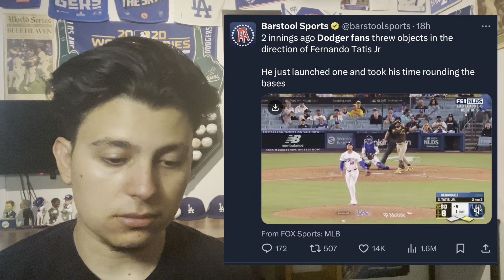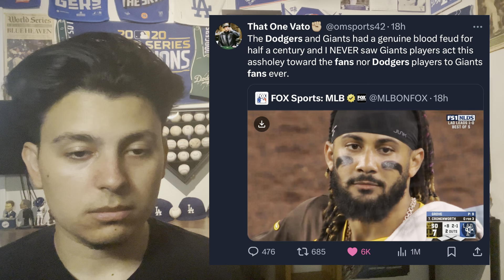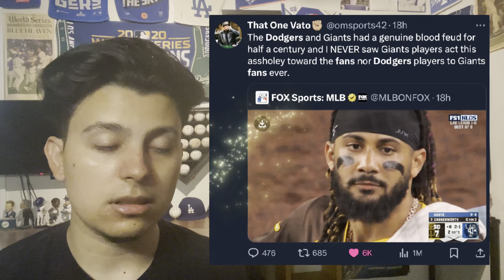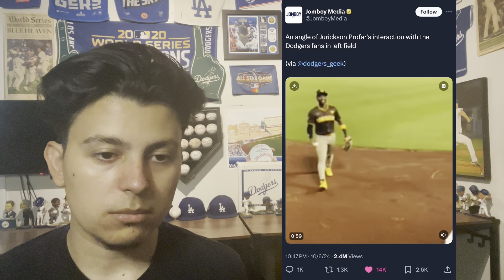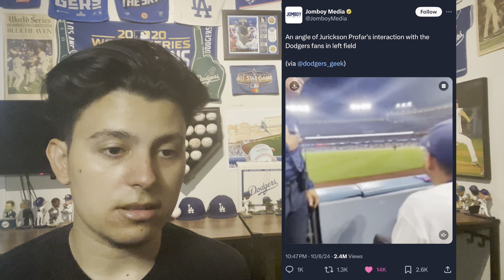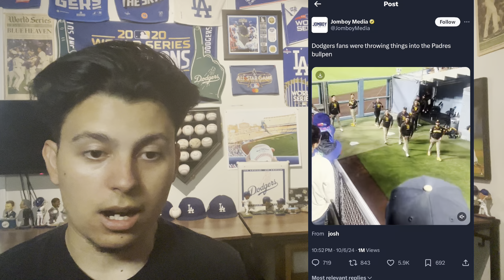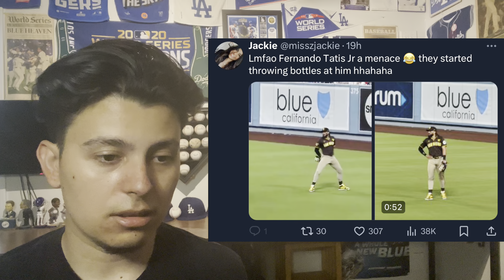Dodger fan explains the NLDS ….SO FAR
What a disaster. I hope this team can win a game in Petco.

PODCAST 🎙️ DODGE ‘N’ THRU THE RAVINE

An avid Los Angeles Dodgers fan who shares a love and passion for the game of baseball.